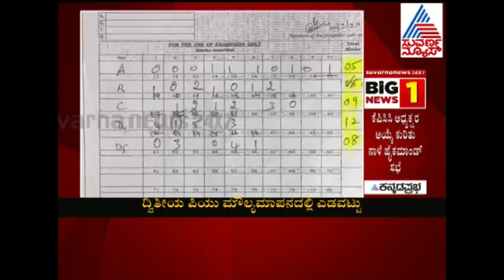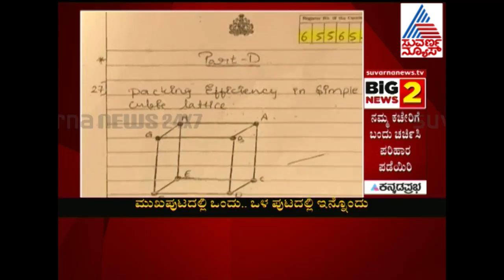hubli puc student answer paper exchange leads to marks exchange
ಪ್ರತಿವರ್ಷ PU ಪರೀಕ್ಷಾ ಮಂಡಳಿ ಒಂದಲ್ಲಾ ಒಂದು ಯಡವಟ್ಟು ಮಾಡುತ್ತಲೇ ಇದ್ದು ಪ್ರತಿಭಾನ್ವಿತ ವಿದ್ಯಾರ್ಥಿಗಳ ಭವಿಷ್ಯದ ಜೊತೆ ಚೆಲ್ಲಾಟವಾಡ್ತಿದೆ. ಹುಬ್ಬಳ್ಳಿ ವಿದ್ಯಾರ್ಥಿಯೊಬ್ಬರ ಮೌಲ್ಯಮಾಪನದಲ್ಲೂ ದೊಡ್ಡ ಯಡವಟ್ಟು ಮಾಡಿದೆ. ಪ್ರೇರಣಾ ಕಾಲೇಜಿನ ವಿದ್ಯಾರ್ಥಿ ಶ್ರೀನಿಧಿ ಪುರಾಣಿಕ್'ನ ಉಜ್ವಲ ಭವಿಷ್ಯ ಕನಸು ಮಣ್ಣು ಪಾಲಾಗಿದೆ. ಶ್ರೀನಿಧಿ ಪುರಾಣಿಕ್(ನಂಬರ್ 655652) ಎಲ್ಲಾ ವಿಷಯಗಳಲ್ಲಿ ಶೇಕಡ 90ಕ್ಕೂ ಹೆಚ್ಚು ಅಂಕ‌ ಗಳಿಸಿದ್ದಾನೆ. ಆದ್ರೆ, ರಸಾಯನಶಾಸ್ತ್ರಕ್ಕೆ ಮಾತ್ರ ಕೇವಲ 41 ಅಂಕ ಬಂದಿದೆ. ಹೀಗಾಗಿ, ಮರುಮೌಲ್ಯಮಾಪನಕ್ಕೆ ಚಿಂತಿಸಿ ಉತ್ತರ ಪತ್ರಿಕೆಯ ನಕಲು ಪ್ರತಿ ಪಡೆದುಕೊಂಡಿದ್ದಾರೆ. ಮುಖಪುಟ ನೋಡಿದಾಗಲೇ ಶ್ರೀನಿಧಿ ಮತ್ತು ಪೋಷಕರಿಗೆ ತಲೆ ಸುತ್ತು ಬಂದಿದೆ. ಉತ್ತರ ಪತ್ರಿಕೆಯ ಮುಖಪುಟ ಮಾತ್ರ ಶ್ರೀನಿಧಿಯಾದಾಗಿತ್ತು. ಉಳಿದ ಪುಟಗಳು ಬೇರೆ ವಿದ್ಯಾರ್ಥಿಗೆ ಸೇರಿದ್ದಾಗಿದೆ. ಇದರಿಂದಾಗಿ ಶ್ರೀನಿಧಿಯ ಪೂರ್ಣ ಪ್ರಮಾಣದ ಉತ್ತರ ಪತ್ರಿಕೆ‌ ಎಲ್ಲಿ ಹೋಯ್ತು ಅನ್ನೋ ಪ್ರಶ್ನೆ ಹುಟ್ಟಿಕೊಂಡಿದೆ. PU ಮಂಡಳಿಯ ಲೋಪ ಪೋಷಕರ ಆಕ್ರೋಶಕ್ಕೆ ಕಾರಣವಾಗಿದೆ. ತಮ್ಮ ಮಗನ ಭವಿಷ್ಯಹಾಳು ಮಾಡಿರೋ ಪದವಿ ಪೂರ್ವ ಪರೀಕ್ಷಾ ಮಂಡಳಿ ವಿರುದ್ಧ ಕಾನೂನು ಹೋರಾಟದ ಎಚ್ಚರಿಕೆ ಕೊಟ್ಟಿದ್ದಾರೆ. ಸುವರ್ಣನ್ಯೂಸ್ ಜೊತೆ ಮಾತನಾಡಿದ ಪಿಯು ಮಂಡಳಿ ನಿರ್ದೇಶಕ ಶ್ರೀನಾಥ್ ಅವರು, ಶ್ರೀನಿಧಿಗೆ ನ್ಯಾಯ ಒದಗಿಸುವ ಭರವಸೆ ನೀಡಿದ್ದಾರೆ.